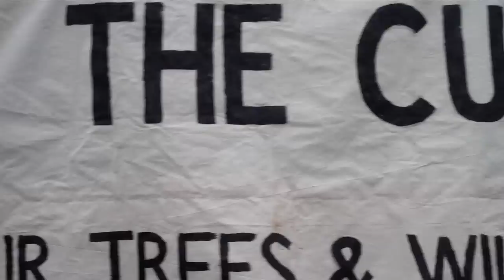March 7, 2013: Save Our Tree treetop protest in Brighton's Seven Dials